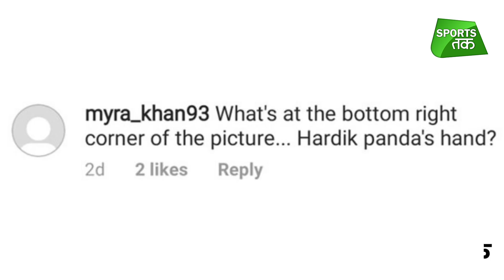इस लड़की ने शेयर की तस्वीर, फैन्स बोले- ये तो Hardik की कार है | Sports Tak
All-rounder Hardik Pandya in the news again but this time not for cricket. He is in the news because of his friendship with Nach Baliye star Natasha Stevanovic. Natasha shared a picture of her in the car. Fans recognised the Hardik Pandya's car.